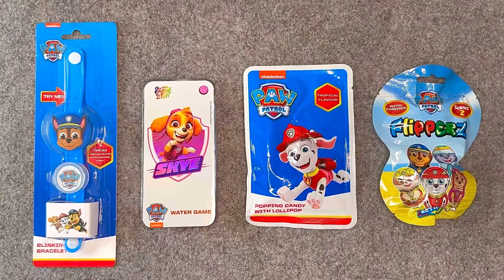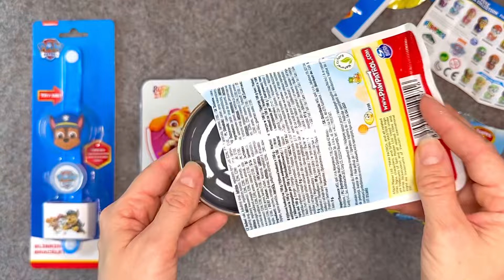Candy Lollipop Sweets & Toys ASMR • Rainbow Surprise Candies Unpacking • Satisfying Paw Patrol Video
Candy Lollipop Sweets and Toys ASMR • Yummy Rainbow Surprise Candies Unpacking • Satisfying Paw Patrol Skye Marshall Chase Video